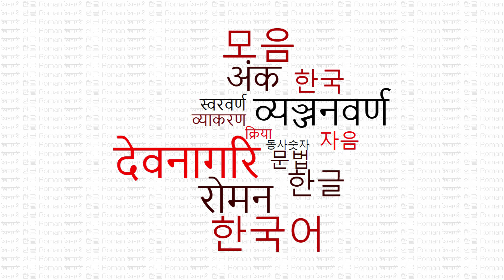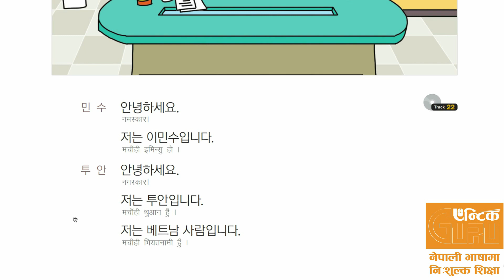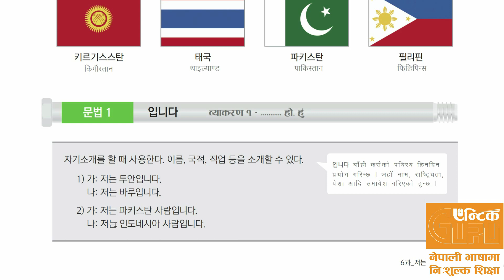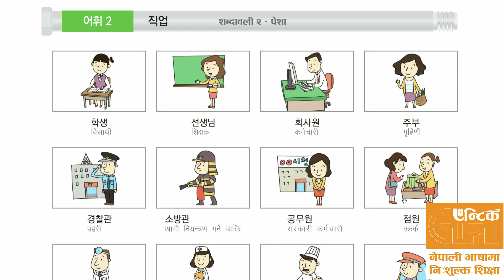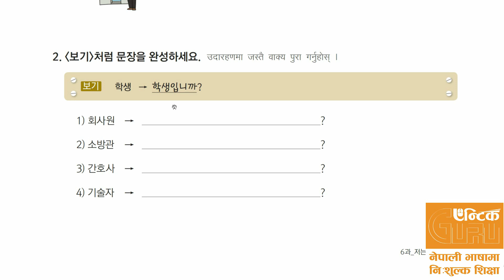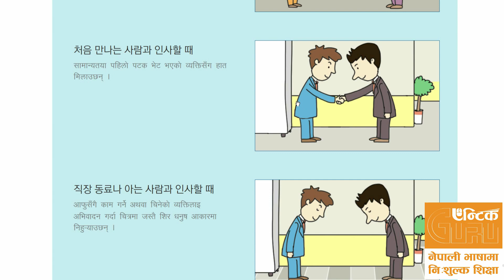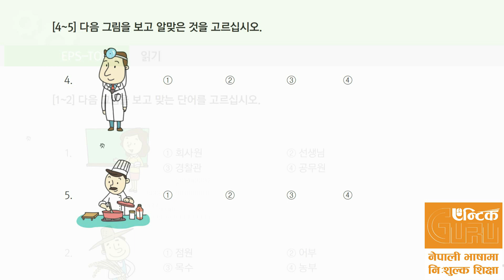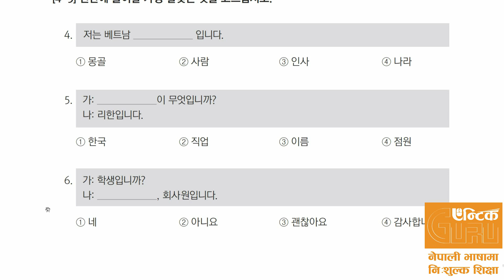EP. - 7 || My name is Tuan || कोरियन भाषा (इपिएस) कक्षा नेपालीमा BY ENTIC GURU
नमस्कार,
माथिको भिडियो इपिएस कोरियन भाषा परिक्षाको तयारी गरिरहनु भएको सम्पूर्णलाइ समर्पित गरिएको छ । आशा गर्छु, यसबाट तपाइहरुलाइ अवश्य मद्दत पुग्नेछ । तपाइहरुलाइ के कस्तो लाग्दैछ, कृपया सल्लाह, सुझाब दिन नभुल्नु होला । धन्यबाद  ।।

इपिएस कोर्षबुक डाउनलोड गर्न तलको लिंकमा थिच्नुहोला ।

जानकारीः यस भिडियोमा प्रस्तुत गरिएको श्रव्य तथा दृश्यहरुको चाहाना कुनैपनि व्यक्ति तथा संघसस्थाको प्रतिष्ठामा आँच ल्याउने नरहेको व्यहोरा जानकारी गराउदछौँ ।

✍ हामी मार्फत प्रस्तुत गरिएको भिडियो बिना कुनै अनुमति जुनसुकै माध्यमको सहायताले नाफा कमाउने उदेश्य लिइ सार्वजनिक गर्न पाईने छैन । तथापी सहि स्रोत खुलाई embed गर्न भने पाइनेछ ।